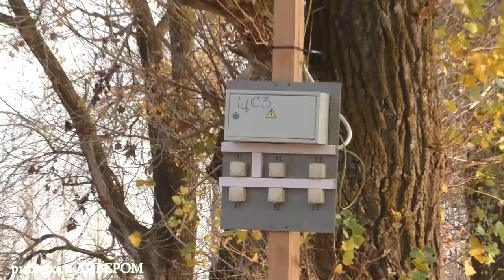Харабали, река Ахтуба - ловля судака осенью 2020г. Фильмы ДИВЕРА, видео о рыбалке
АХТУБА ДИВЕР 26 октября 2020г осенний судак, где ты и на что тебя ловить. Закрытие сезона в Астраханской области, на реке Ахтуба. Приехали мы на десять дней, небольшой, но дружной компанией, два Андрюхи, Олег и Илюха. На базе нас встретили друзья с Тулы, передаю им огромный привет Эдуард, Мишаня, Олег жму вам руки. Первые три дня погода была прохладной, как говорится без шапки на улицу не выйдешь, но было солнечно, небо было ясное и это очень подымало нам настроение. Реально погода была ОГОНЬ, я был на пике эмоций. Нооо... это продлилось не долго, тучки и ветер нас тоже встретил, но как не странно потеплело. Погода ломалась, то тепло, то холодно, то ясно, то пасмурно... Температура воды колебалась от 13 до 10,7 градусов, судаку это похоже не очень нравилось! Да и подъём воды наблюдался. Короче, десять дней пролетело крайне быстро и как обычно, мне их не хватило! Вот сижу и думаю, может переехать насовсем в те края? А жена, детишки??? Даже и не знаю. Вообще идея зреет о долгосрочном турне по разным базам, думаю будет интересно... Как думаете?
Короче вот мой очередной ШЕДЕВР, что получилось, то получилось! Ставим свои оценки (палец вверх или вниз) пишем комментарии. Если кто был в тех краях, в тоже время, пишите, как была рыбалка у вас.
Кто досмотрит до конца, возможно найдёт какие-то ответы на свои вопросы, к примеру где ловился судак, как и на что!
Полезные ссылки как обычно оставляю под видео!!!
- катушки, чем ловили мы (катушка классная, рекомендую)
- ящик на котором сидел Андрей (использую его как рундук и сиденье, выдерживает под 100кг. Прошёл марьяны и тому подобное, очень прочный) IRIS RV BOX 700 70х37х39см, 62л, 80кг
- Канистра ДРАЙВ 4л (резервная канистра, всегда в лодке) очень маленькая, плоская, места не занимает вообще